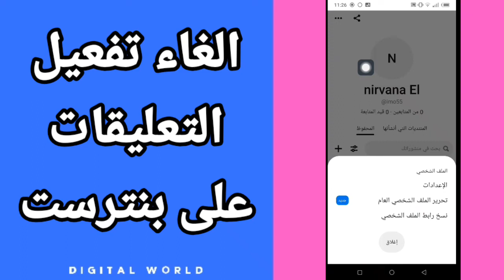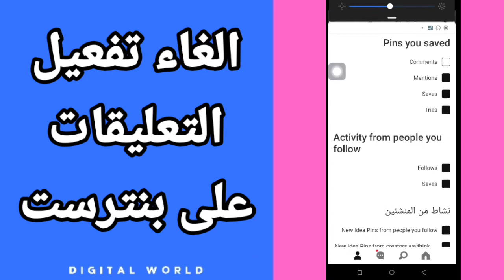كيفرة طريقة الغاء وايقاف تفعيل وتشغيل التعليقات على تطبيق بنترست pinterest